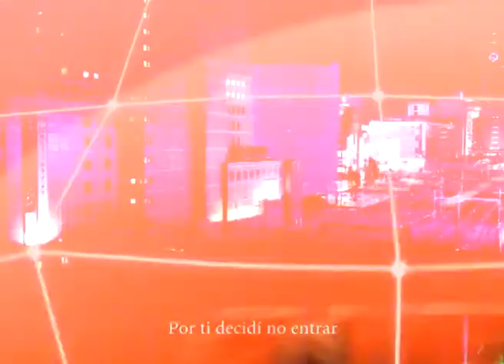Proyecciones de Marsuf en Busca de la Flor del Espantapájaros - Prin' La Lá